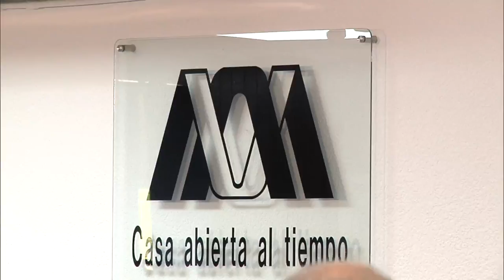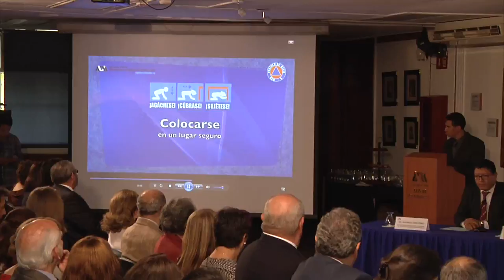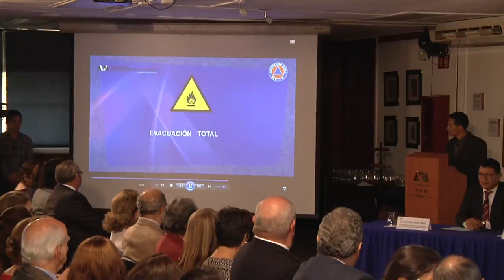Nombramiento como Profesor Distinguido al doctor Esteinou Madrid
Ceremonia de entrega de nombramiento como Profesor Distinguido
Dr. Francisco Javier Esteinou Madrid

Sala de Consejo Académico, Unidad Xochimilco. 13:00 horas